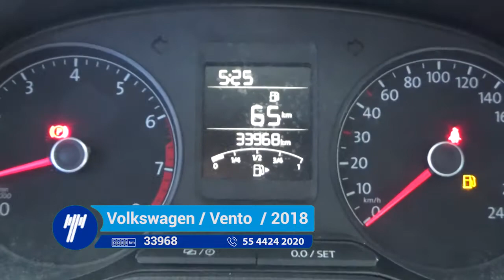Volkswagen / Vento Highline Estándar / 2018 - JT021035